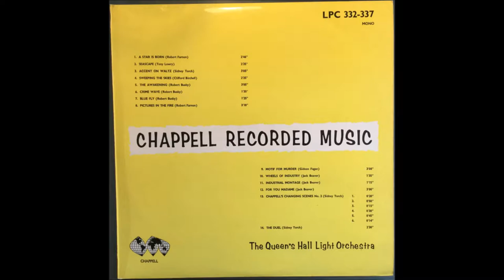For You Madame - Jack Beaver - Queen's Hall Light Orchestra/Robert Farnon - C.336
Jack Beaver (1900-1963) was an English composer who won a very considerable reputation for his film scores, including music for Alfred Hitchcock’s The 39 Steps. His Cavalcade of Youth continues to be performed.
He made numerous light music contributions to several of the London mood music libraries of the day including “Yacht Race”, “News Theatre” and “Voice Of Industry”.
“For You, Madame”, is from 1947 and is from the Chappell Recorded Music Library, played by the Queen's Hall Light Orchestra conducted by Robert Farnon. (C.336)
Originally issued as a 10 inch 78 rpm shellac, it was included on a 12 inch LP in 1960 when Chappell's began re-issuing their music in the new format. (LPC 332-337)